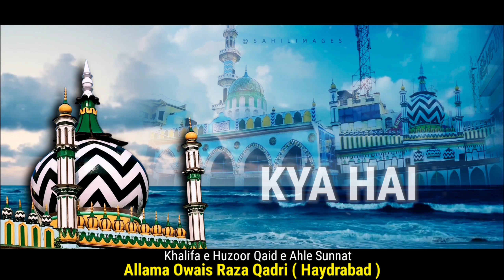Maslak e Aala Hazrat Status | Unhe Jana Unhe Mana | Allama Owais Raza Qadri Status | Barelvi Status